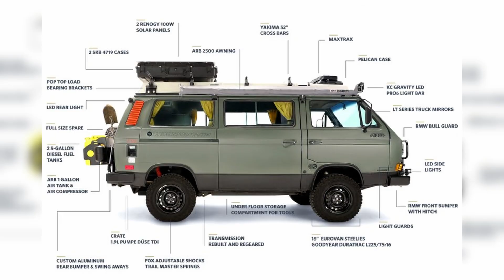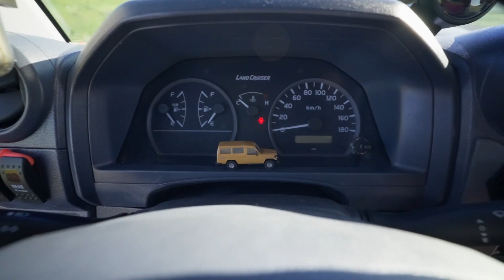Life on the Road: Real Talk with Live Work Wander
Embarking on an endless journey, Jess and Jorge talk about what it takes to live a life on the road. Now they are headed on their greatest journey yet through Baja, Mexico, and South America. Real talk about life on the road.

Overland Bound Merch - T-shirts, Hats, Patches, Stickers and more!

Overland Gear Store - Our complete lineup of trusted Overland Gear and Equipment

Communication: Garmin InReach Explorer Plus:
Communication: Yaesu Original FTM-400XDR HAM
Communication: Uniden PRO520XL 40-Channel CB Radio
Communication: Midland MXT400 40 W GMRS:
Recovery: MaxTrax Recovery Boards:
Recovery: Warn 87800 M8000-s Winch with Synthetic Rope:
Battery: NorthStar Ultra High-Performance Group 31 AGM Battery:

Canon EOS 5D Mark IV Full Frame Digital SLR:
Canon EF 50mm f/1.8 STM Lens:
Canon EF 24-105mm f/4L IS USM Zoom Lens:
Azden WHD-PRO Wireless/Shotgun Microphone Audio Kit:
Zoom H1 Handy Portable Digital Recorder:
AZDEN EX503 Omni-Directional Lavaliere Microphones:
Pelican Air 1525 Case With Foam (Black):
Aputure Amaran LED Video Camera Light Panel 5500K:
Aputure Amaran On Camera LED Light:
Video Editing Software - Adobe Create Suite: